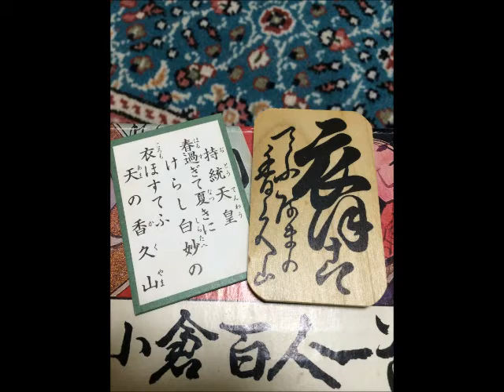【下の句、詠み】 ころも、ほす (デモ版)